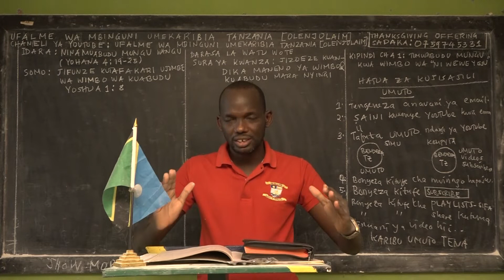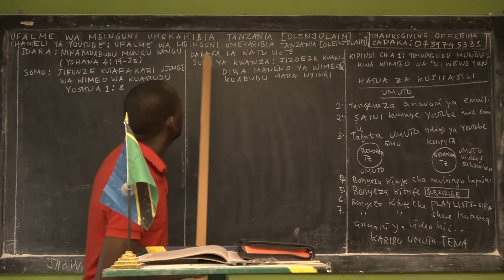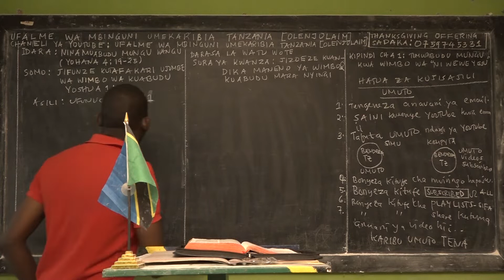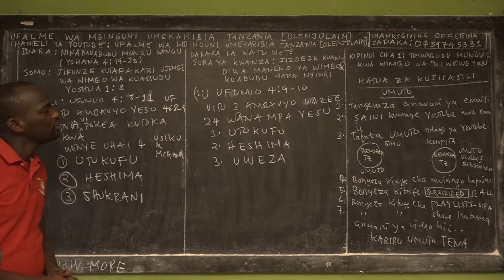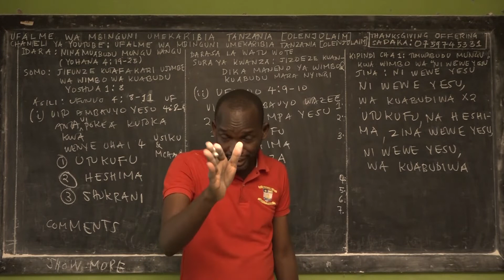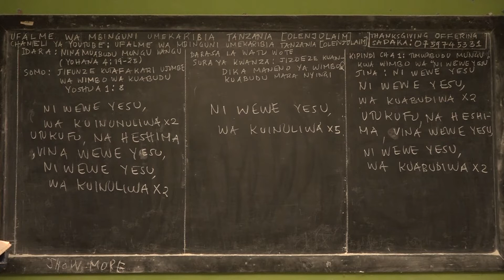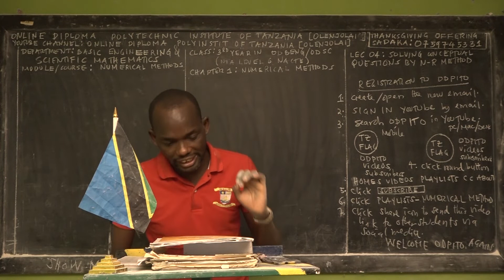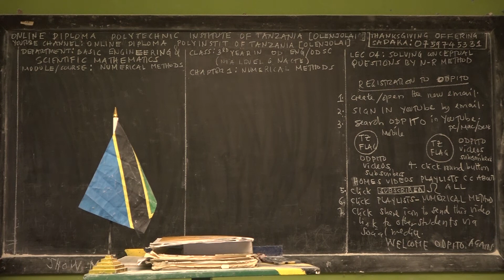WIMBO: NI WEWE YESU | SEHEMU KUU ZA WIMBO HUU | OLENJOLAI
Bwana Yesu asifiwe mwanafunzi wa Yesu?
Karibu katika kipindi hiki kizuri cha kujifunza na kuimarisha IMANI yako wakati unamuabudu Mungu katika ROHO NA KWELI.
Karibu Idara ya KUMWABUDU MUNGU WANGU sawa sawa na Yohana Mtakatifu 4:19-25. Hii ni Idara mojawapo katika shule ya UFALME WA MBINGUNI UMEKARIBIA TANZANIA [OLENJOLAIM].

JINA LA WIMBO: NI WEWE YESU
MSINGI (ASILI) WA WIMBO: UFUNUO WA YOHANA 4:8-11

MANENO YA WIMBO

NI WEWE YESU, WA KUABUDIWA X 2
UTUKUFU NA HESHIMA, VINA WEWE YESU

NI WEWE YESU, WA KUSIFIWA X 2

NI WEWE YESU, WA KUABUDIWA,

Karibu pia, katika shule zetu zingine kwa kubonyeza anuani zifuatazo;
1. TANZANIA ONLINE ORDINARY SECONDARY SCHOOL [OLENJOLAI]

MAUNGU WANGU AKUBARIKI SAWA NA HESABU 6:22-27
KARIBU TENA UMUTO (MWL OLENJOLAI)